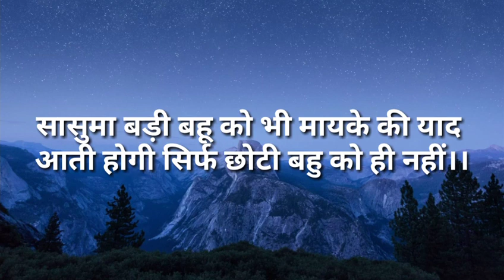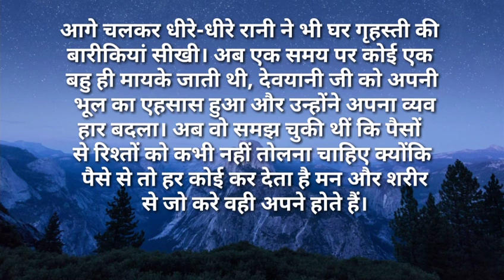suvichar/बहु रानी तुम छुपके से पैसे मायके वालों को भेजती होगी Hindi kahaniya Moral Stories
बहु रानी तुम छुपके से पैसे मायके वालों को भेजती होगी